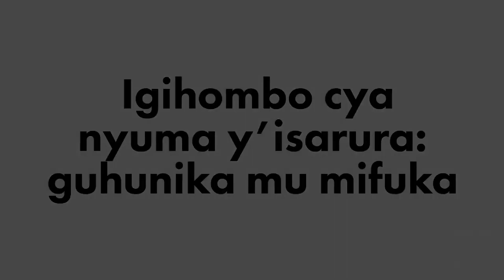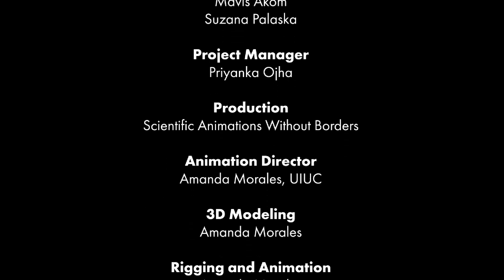Kurwanya igihombo cya nyuma y’isarura, guhunika mu mifuka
“Kinyarwanda” (Rwanda)

Aya mashusho arasobanura uburyo bwiza bwo guhunika mu mifuka
ibinyampeke hifashishijwe uburyo bwiza bwo gupakira no kurundanya
imifuka.
Postharvest Loss: Bag Stacking in "Kinyarwanda'" accent from Rwanda

This animation explains the best practices for bag storage of grain using
a bag stacking technique.
"ICYUZUZO TV" ijwi ry'Umuhinzi n'Umworozi.
Twitter: ICYUZUZO TV, Instagram: ICYUZUZO TV, Face Book: ICYUZUZO TV